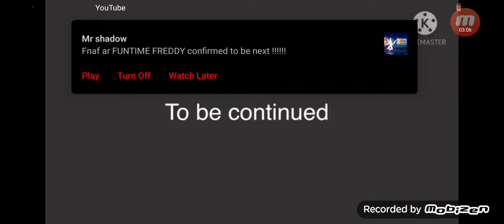reacting to sharkzilla part 3